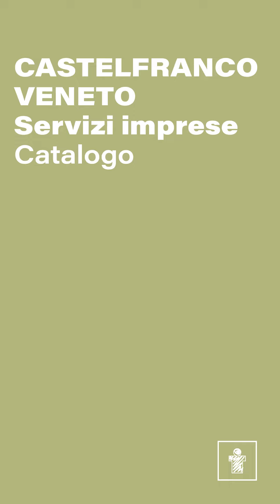LR Castelfranco Veneto Servizi Imprese